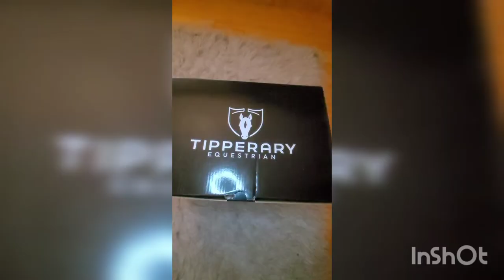New helmet + Ride on an OTTB!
Welcome, stay awhile :)
all socials: @grace_mcfacee

Musician: Rook1e

Musician: @iksonmusic